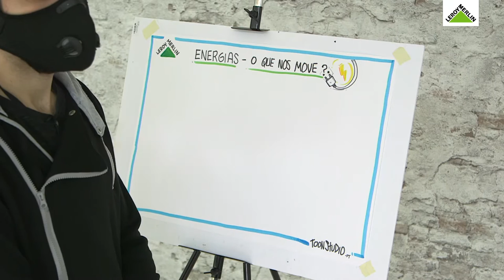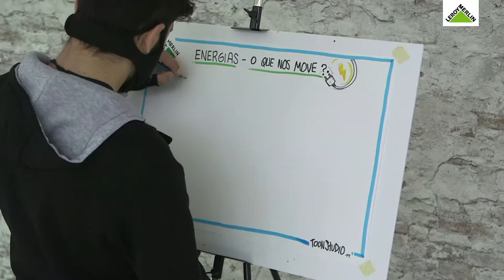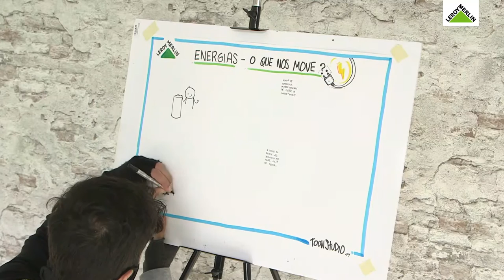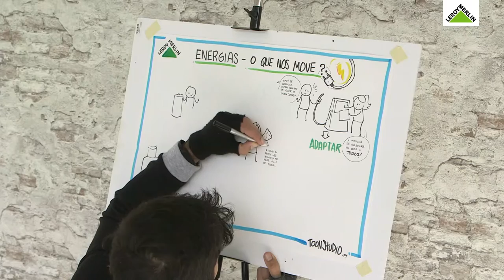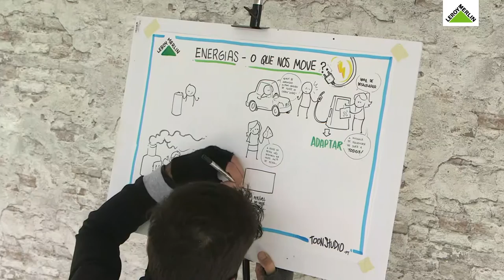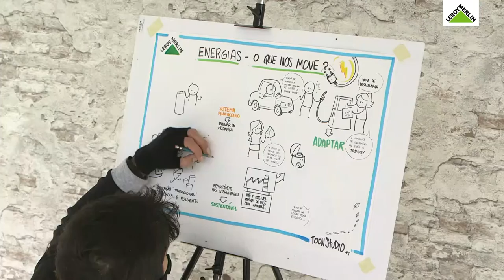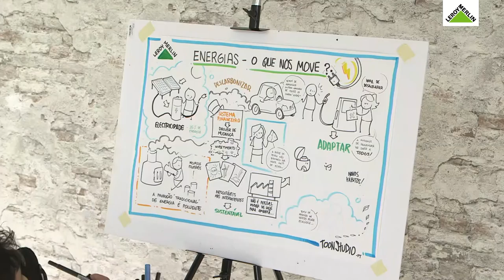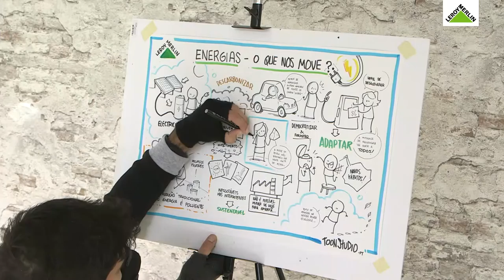Mesa Redonda: Energia - O que nos move | LEROY MERLIN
A Energia é um dos temas de maior relevo quando falamos de sustentabilidade. Tudo o que fazemos depende de energia, sendo o centro da atual discussão a proveniência da mesma.

Painel de oradores presentes nesta mesa redonda:
- Nuno Maia da Silva: Foi Assessor de Comunicação da Construtora Engil desde 1995 e em 2004 assumiu o cargo de Diretor de Comunicação Institucional da Secil, Companhia Geral de Cal e Cimento, cimenteira portuguesa de cariz internacional, tendo também, desde 2015, acumulado responsabilidades nas áreas da Sustentabilidade e Responsabilidade Social.
- Edgar Fernandes: Licenciado em Engenharia Mecânica pelo IST e doutorado em Termodinâmica/Energia, assume funções académicas e de investigação no IST no Departamento de Engenharia Mecânica. Desempenha funções de Diretor do Laboratório de Termofluidos, Combustão e Sistemas Energéticos do Centro IN+, de Coordenador Científico do Laboratório Colaborativo do H2-Hylab, de coordenador no IST do Mestrado Internacional Innoenergy-RENE- Renewable Energy, de Co-Coordenador do Mestrado em Engenharia Mecânica e de Coordenador do Mestrado em Engenharia e Gestão de Energia (MEGE).
- António Cruzeiro: Durante os últimos 25 anos tem sido responsável pela comercialização e instalação dos aerogeradores ENERCON, com cerca de 2.700MW instalados em Portugal.